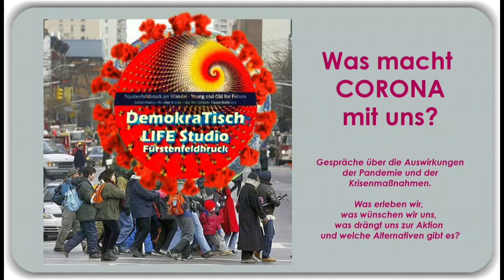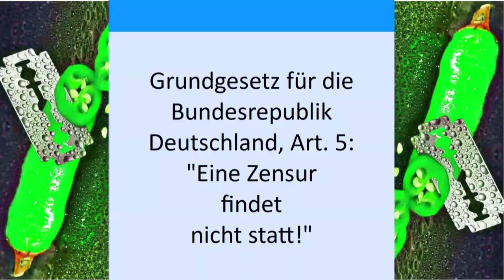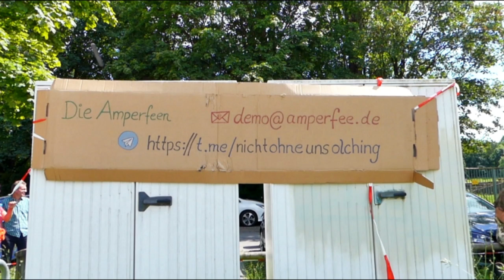Wer hat Angst vor Olchinger Corona-Demonstranten? Demo 21.6.20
Auszüge der Redebeiträge prominenter und kenntnisreicher Redner auf der Olchinger Demo am 21.6.20. Corona-Demos sind umstritten, weil sie teilweise von Demokratiefeinden gekapert werden. Das verhindern die Olchinger Organisatoren konsequent und verwehren sich vehement gegen solche Vorwürfe. Sie demonstrieren sonntäglich für „unsere Grundrechte, für Frieden und Freiheit, für eine demokratische Gesellschaft und eine lebenswerte Zukunft“. Folgende Redner sprachen sich für diese Ziele aus: Prof. Christian Kreiß, Gerald Morgner, Inge Ammon und Daniel Dinkel. Das Abschlusslied "Vielfalt" stammt aus der Feder von Fee Dürr.